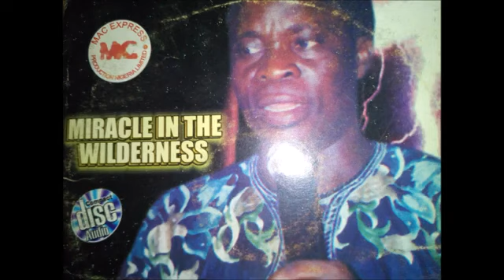EMMA OFANO - MIO WHAMW WHA (Evang Ofano at his best. Very inspirational Isoko Gospel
EVANG EMMA OFANO  -   MIO WHAMW WHA
Evang Emmanuel Ofano(JP) is the President and Founder of United Musicians
Association of Nigeria (UNIMAN) and he has become a reputable father of gospel musicians
in Delta State. His songs glorify the Holy Spirit at all levels. It is difficult to erase his legacies
in Delta State and he represents the 21 century Isoko-Urhobo gospel musicians in Nigeria.
He is a father, a mentor and a role model and a mentor who has produced many other Isoko  musicians doing very great today. He is a God fearing person who preahes righteousness and holiness through his songs ministarions